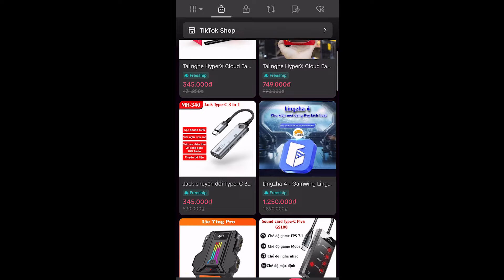LingZha 3 Chơi Game PUBG Mobile VNG Bằng Bàn Phím Và Chuột Còn Ngon Không ?